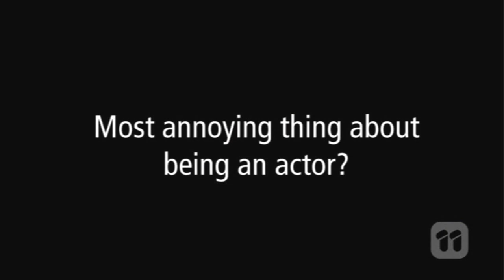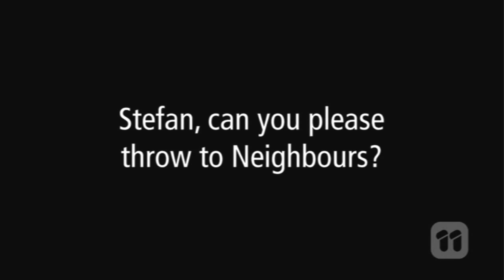Get To Know Your Neighbours Ep 07